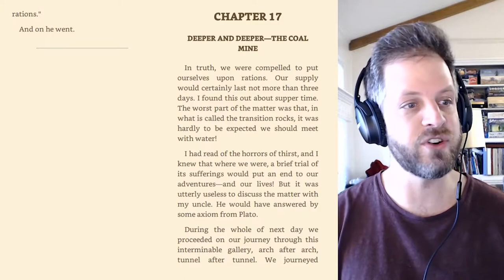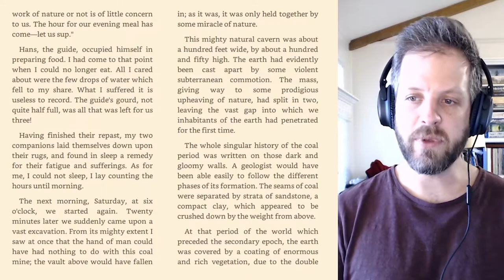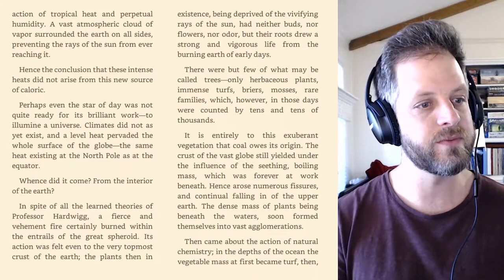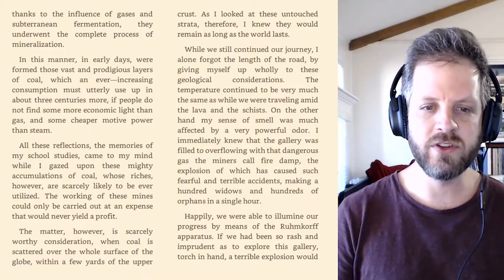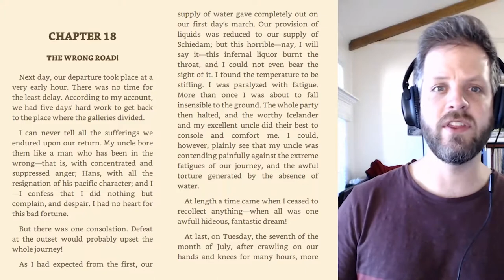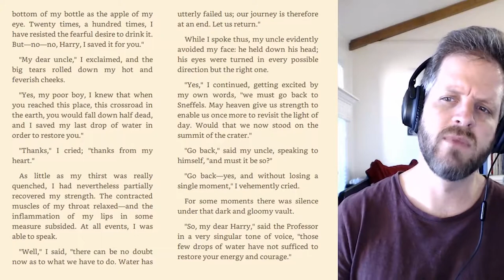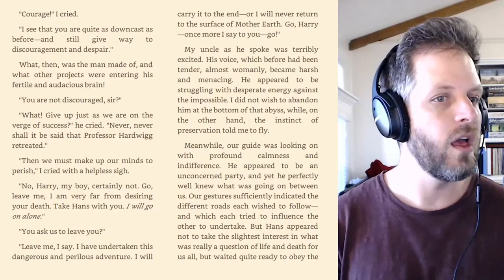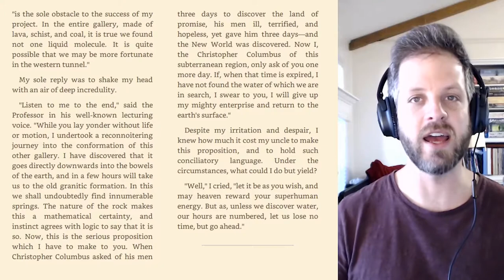Journey to the Center of the Earth: Chapters 17 and 18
FAMILY READING TIME! We are doing what little we can during this time of Quarantine due to COVID-19. Live on our Facebook page, we are doing readings of Journey to the Center of the Earth by Jules Verne. We will post the recorded videos here for those who missed chapters. Thanks for joining here and live on Facebook